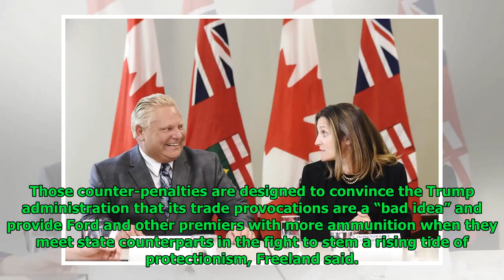Doug Ford to meet with U.S. governors and press for open borders